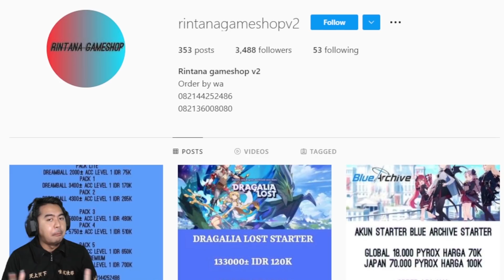Review BigMom Extreme Ternyata Tak Sesuai Harapan 😭😭 - One Piece Bounty Rush